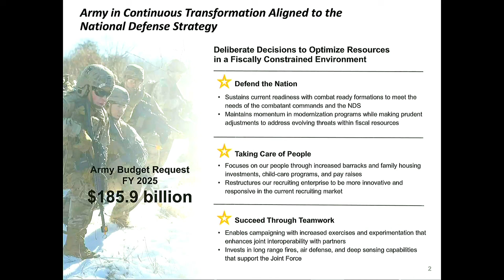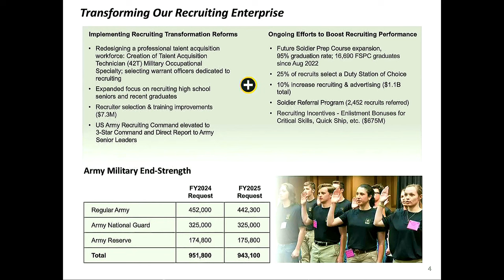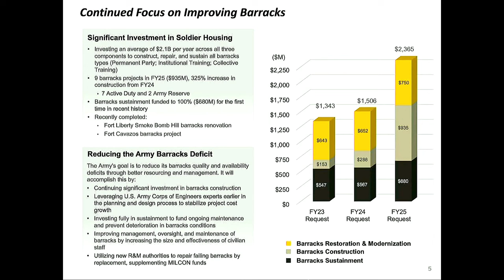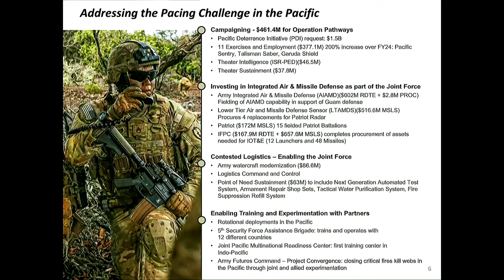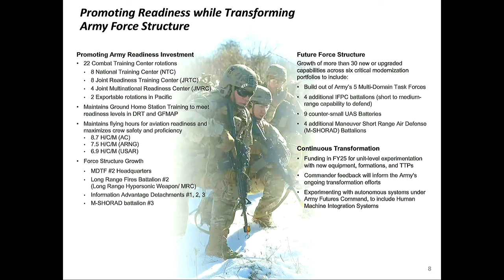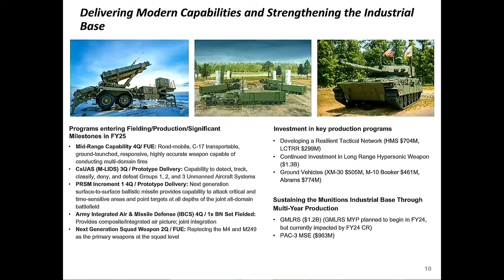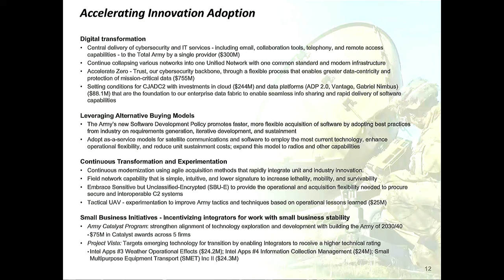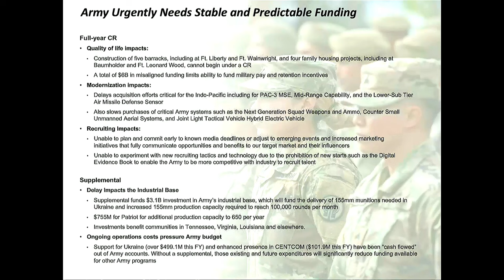President’s FY2025 Army Budget Request Briefing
On March 11, 2024 the Pentagon and military services presented their fiscal year 2025 budget requests.

WASHINGTON — President Joe Biden today unveiled his fiscal 2025 budget request, featuring $895.2 billion in discretionary funds directed towards national defense. Of that, the Pentagon’s portion comes out to $849.8 billion — a number that defense leaders say amounts to an effective cut from its FY24 request.

Given the wave of details coming today, Breaking Defense is collecting all of our budget coverage in one place. Below, you can see links to everything we’ll be publishing as embargoes lift and new information comes to light. Don’t see the topic you’re most interested in listed below? Don’t worry, it’s coming. This list will be updated throughout the day.

Pentagon-wide:

Pentagon emphasizes ‘continuity’ with $849.8 billion ‘25 spending request, amid political deadlock
Shyu: Budget gridlock hamstrings Pentagon’s tech fast-track programs like RDER, AFCIT
Missile Defense Agency takes $500M cut to $10.4B in FY25
Air Force:

Air Force wants to retire 250 aircraft as part of $188B FY25 budget request
Pentagon scales back F-35, F-15EX fighter buys in FY25 budget request
Navy:

Navy’s new budget request would retire 10 ships early, buy only 6
Navy delaying next-gen F/A-XX fighter spending for near-term investments
Army:

Army’s $186B budget request shuffles artillery, aviation plans
Space Force:

Space Force takes ‘acceptable’ cut to $29.4B in FY25 budget request

Department of Defense Releases the President's Fiscal Year 2025 Defense Budget
Statement by Secretary of Defense Lloyd J. Austin III on the President's Fiscal Year 2025 Defense Budget

"The President's budget request for the Department of Defense is once again rooted in our 2022 National Defense Strategy, which continues to enable us to match our national resources to our national objectives. This request will bolster our ability to defend our country, paced to the challenge posed by an increasingly aggressive People's Republic of China. It will better posture us to deter aggression against the United States, or our allies and partners, while also preparing us to prevail in conflict if necessary. It will continue to forge a more resilient joint force and a modern defense ecosystem, built for the security challenges of the 21st century. And it will strengthen the unmatched global network of alliances and partnerships that magnifies our power and deepens our security.

This budget request is consistent with the funding levels approved by Congress under the Fiscal Responsibility Act of 2023. Under these caps, we made difficult but responsible decisions focusing on maintaining our military's readiness and taking care of our personnel. So our budget request reflects targeted reductions to programs delivering key capabilities in later years to support the joint force's ability to fight and win in the near term.

We must continue to invest in cutting-edge defense capabilities and to advance new operational concepts across domains, from advanced cyber systems and enhanced space capabilities to a modernized nuclear triad. This budget request also reflects a deep commitment to our people, who will always be the Department's greatest strategic asset; we hope to raise basic pay, boost quality-of-life initiatives, and promote safety and accountability.

Defending the homeland, paced to the growing, multi-domain challenge posed by the People's Republic of China (PRC);
Deterring strategic attacks against the United States, our allies, and our partners;
Meeting the acute threat of a newly aggressive Russia;
Tackling the dangers from Iran, North Korea, global terrorist groups, and more;
Building a resilient joint force and defense ecosystem.
The NDS positions the U.S. military to meet our defense challenges through integrated deterrence, campaigning, and actions to build enduring advantages.